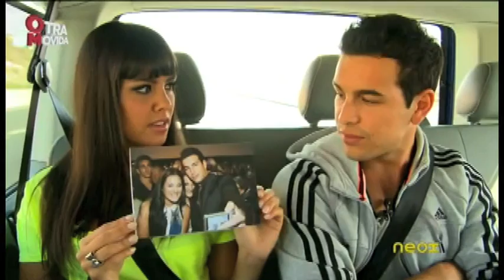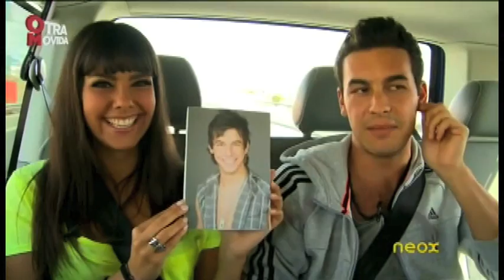Mario Casas se lanza en paracaídas gracias a Cristina Pedroche